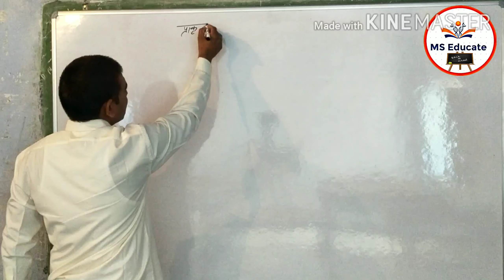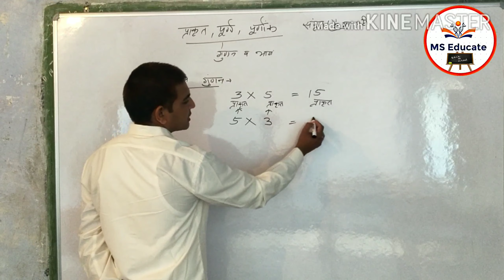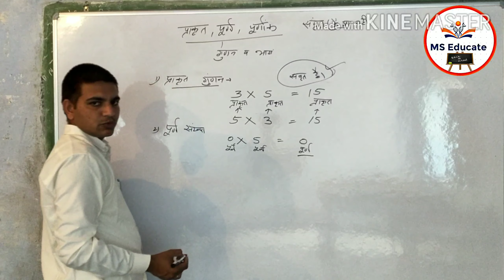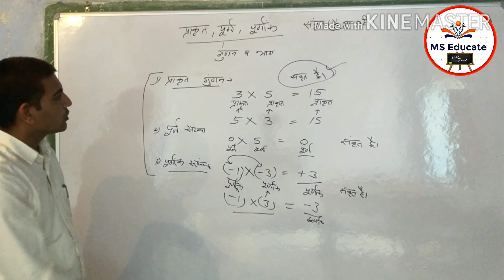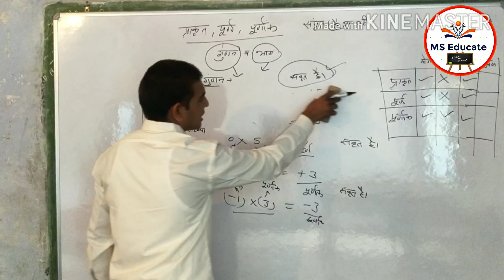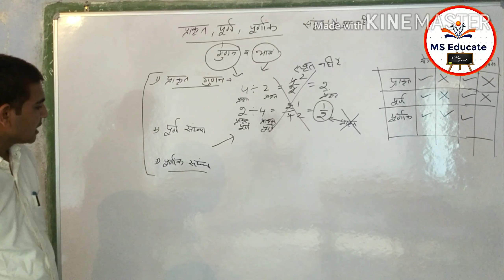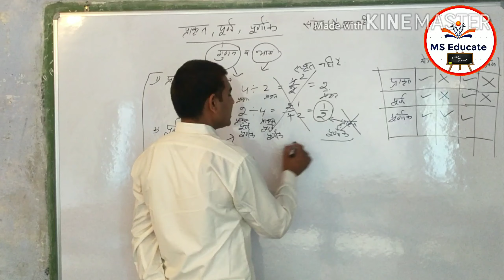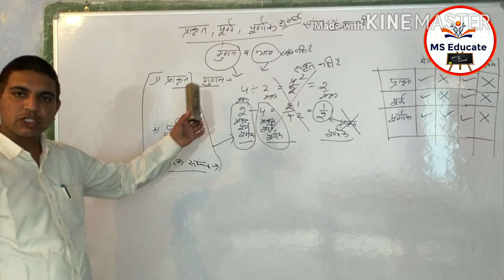6th व 7th प्राकृत, पूर्ण, पूर्णांक संख्याओं के सवृत नियम (पार्ट-2) By Mukesh Suthar